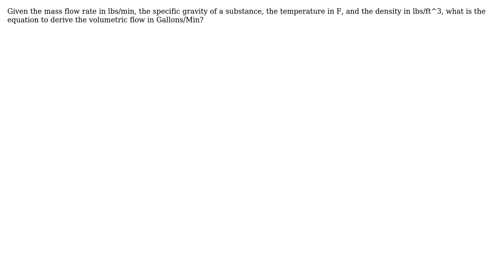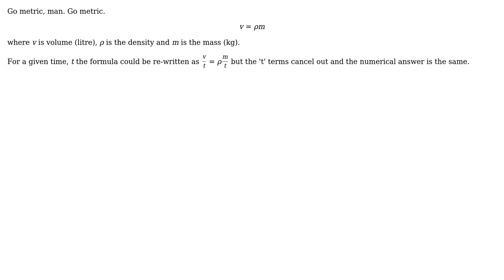How to derive volumetric flow rate? (2 Solutions!!)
How to derive volumetric flow rate?

With thanks & praise to God, and with thanks to the many people who have made this project possible! | Content (except music & images) licensed under CC BY-SA | Music | Images & others | With thanks to user Transistor user paparazzo user ForgottenKahz and the Stack Exchange Network Trademarks are property of their respective owners. You are responsible for your own actions.